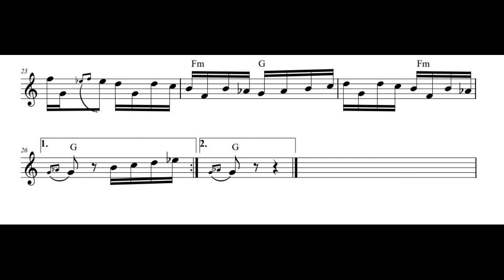Ersko kolo (Miodrag Todorovic Krnjevac) 1965